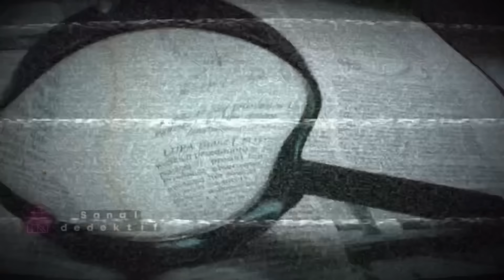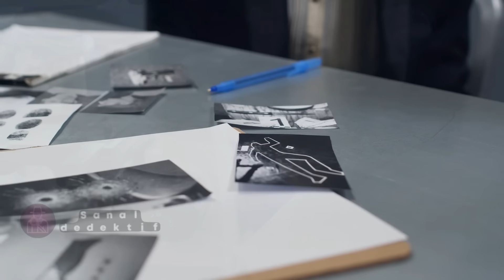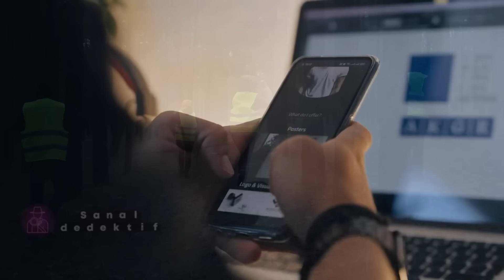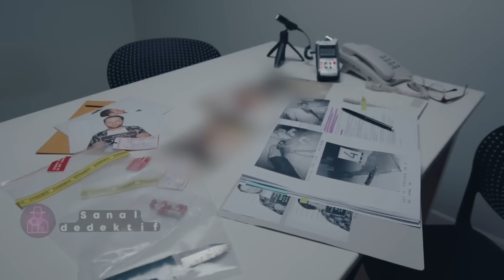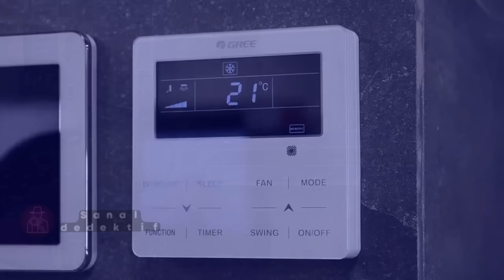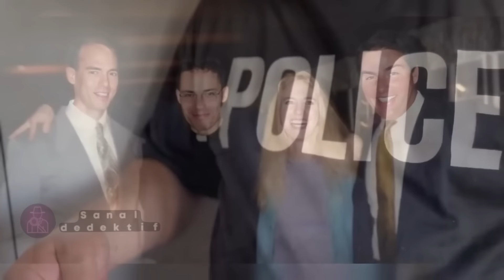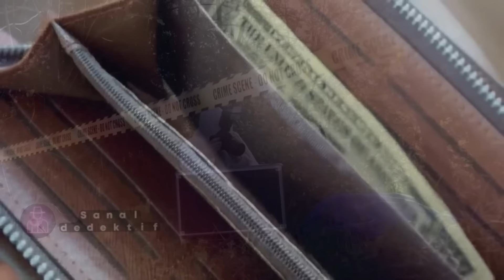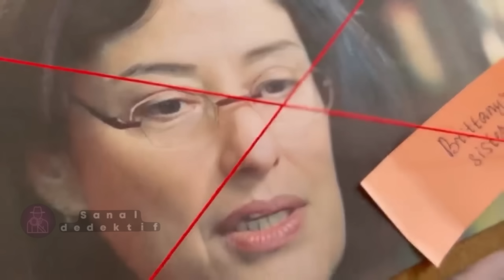Bir korku filminden daha korkutucu | SUÇ DOSYASI